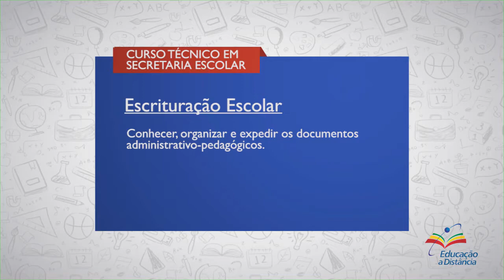CURSO TÉCNICO EM SECRETARIA ESCOLAR | ESCRITURAÇÃO ESCOLAR | COMPETÊNCIA 3